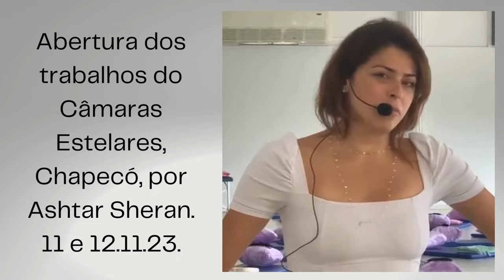Abertura dos trabalhos do Câmaras Estelares, Chapecó, por Ashtar Sheran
Como foi maravilhoso esse trabalho da luz.

E no momento do teste dos microfones recebemos esse presente através da Marisy Idalino, nosso amado Comandante fez um chamado a todos e a abertura dos trabalhos.

Energias de uma frequência muito sutilizada puderam descer ao planeta, muitas limpezas e ativações permitiram que isso acontecesse.

Cada participante contribuiu com a sua assinatura energética, seus códigos de luz estavam gravados nas naves responsáveis por esse ancoramento.

Só gratidão pode descrever o que vivemos, é realmente fora dessa realidade tridimensional.

Gratidão a todos que aceitaram o chamado e se fizeram presentes participando dessa egrégora da luz.

Somos Amor, Somos Luz.

Próximo Câmaras Estelares em São Paulo, dias 17 e 18 de Fevereiro de 2024

Nossos YouTube: @MarisyIdalino @Ashramuniaosagrada @SerdasEstrelasBethIco